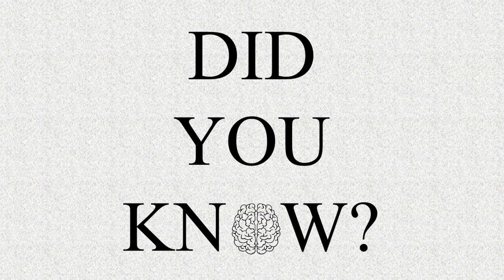What Is The Fog of War?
I hope you like what I do and stick around for daily historical content!